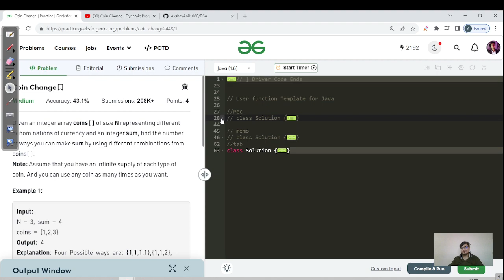DAY 287 - Coin Change | Recursion | Memo | Tabulation - DP | JAVA | C++ GFG POTD 11 Aug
Hello everyone, I am Akshay and I appreciate you stopping by my channel.  I have made this channel to help all who are ready to learn, grow, and do something big in the field of Tech.
It's a free Youtube channel that is dedicated to students in developing problem-solving skills.